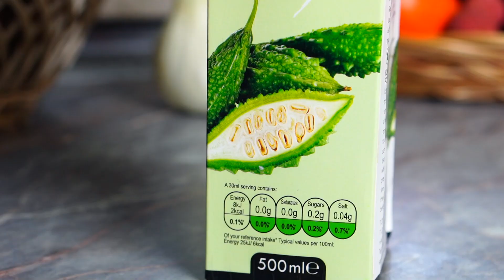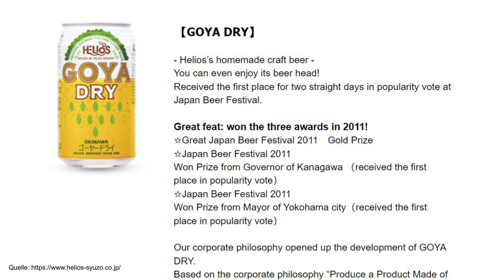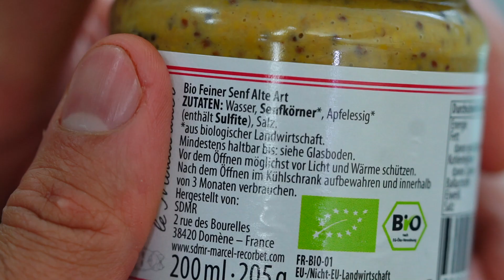Wirst du mit diesem Gemüse 100 Jahre alt? + 𝟯 𝗥𝗲𝘇𝗲𝗽𝘁𝗲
Ihr wolltet mehr über Karela erfahren? Bitte(r) schön. Wir erklären euch alles, was ihr über die Bittergurke wissen müsst. Dieses hier noch unbekannte Gemüse ist in vielen Teilen Asiens ein beliebtes Lebens- und Heilmittel. Sie kommt frittiert, gebraten, gekocht, gedämpft oder gefüllt auf den Tisch. Wir zeigen euch drei Arten zum Bittermelone zubereiten. So vielfältig wie ihre Zubereitungsarten sind auch ihre Namen. Wenn ihr nach ihr in einem Geschäft sucht, fragt einfach nach den folgenden Namen:

- Latein: Momordica Charantia
- Deutschland: Bittergurke oder Bittermelone
- Englisch: Bitter Gourd
- Indien & Pakistan: Karela
- Bangladesh: Ucche oder Korola
- Japan: Goya
- Vietnam: Khổ qua
- Thailand: Mara Kee Nok
- Türkei: Kudret Nari
🖐 𝗙𝗢𝗢𝗗𝗜𝗘𝗦, SO KÖNNT IHR UNSEREM KANAL BEIM WACHSEN HELFEN
     👍 Liken sowie Kommentare, Feedback und eure Fragen hinterlassen
     💁🏽 💁🏽‍♂️ Teilt unsere Videos mit Euren Freunden und empfehlt uns weiter
     💲 Spendiert uns mit Super Thanks einen Chai
📘 Holt oder verschenkt unser Buch "Kochen wie in Indien"
🔪 Unsere Küchenmaschine
📝 Zutaten
Rezept #1: Ucche Aloo Makka - Bittermelone mit gestampften Kartoffeln
1 Bittermelone
1 Kartoffel
1 EL Senföl
Prise Salz

Rezept #2: Goya Chanpuru - Bittermelone Stir Fry
1 Bittermelone
1/2 TL Salz
200g Tofu
100g Schweinebauch oder Räuchertofu
1 Ei
2 TL Soja Sauce

Rezept #3: Bittermelone mit Kokosfüllung
2 Bittermelonen
1 grüne Chili
160g Kokosnussfleisch
3 TL Senf alter Art
Salz
1 1/2 TL Zucker
1 TL Kurkuma
1 EL Kichererbsenmehl
📕 Kapitel
0:00 Was ist Bittermelone?
0:53 Woher bekommt man Bittermelonen?
1:55 Wie kann man Bittermelonen zubereiten?
2:35 Rezept #1: Bittermelone mit gestampften Kartoffeln
3:50 Rezept #2: Goya Chanpuru - Bittermelonen Stir Fry
4:44 Bittermelone Getränke
5:40 Heilwirkung der Bittermelone
7:05 Rezept #3: Bittermelone mit Kokosfüllung
📘 Quellen

Vedische Kochkunst von Adiraja Dasa (ISBN 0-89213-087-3)
Die Ayurveda Pflanzenheilkunde von Dr. Vasant Lad & Dr. David Frawley (ISBN 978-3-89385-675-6)

Hey Leute,
wir sind Indrani & Robi von Lucky Recipes - zwei passionierte Foodies mit indischen Wurzeln.

Unter dem Motto  "Fresh & Spicy" zeigen wir euch wie ihr mit Gewürzen und traditionellen Kochtechniken authentische Gerichte kochen oder  ganz neue Geschmackswelten schaffen könnt. In unseren Videos gibt es außerdem spannende Infos über Küche, Kultur und Geschichte aus Indien und darüber hinaus.

Auch lecker: "Locker Hirse kochen: So geht's mit 4 Rezepten"